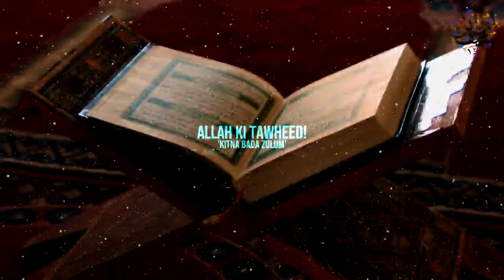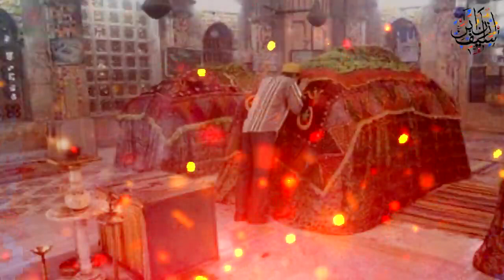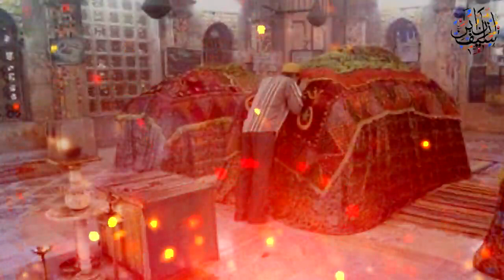Kitna Bada Zulum! Powerful Bayan By Er. Ashiq Salafi HafizaAllah ¦¦ Azaan Ibn Saif